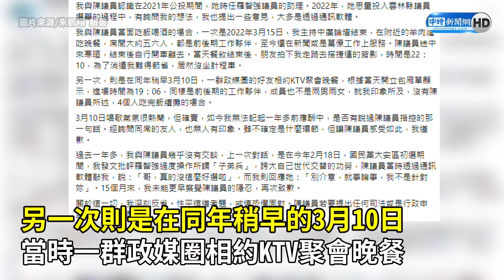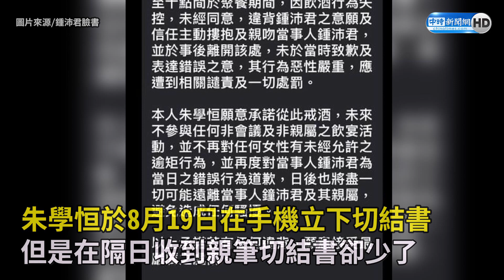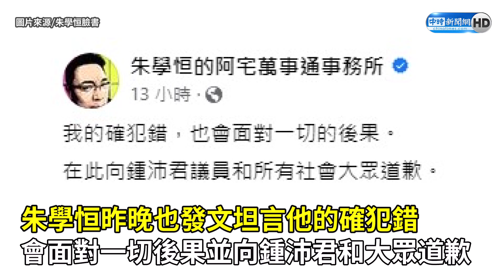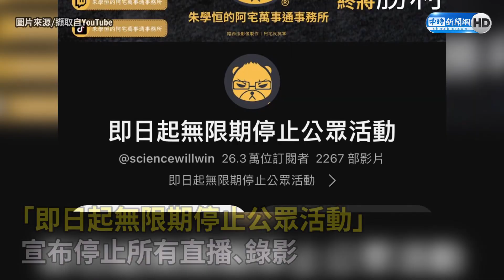陳芳盈控「C媒體人」性騷！ 朱凱翔認了：我道歉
台灣近期性騷擾事件頻傳，繼國民黨台北市議員鍾沛君後，雲林縣議員陳芳盈今（12）日也指控，遭「C媒體人」言語與肢體騷擾。而陳芳盈在最新貼文中，更要求C媒體人道歉，她放話，若是今天等不到，就會公布C的名字。不久之後，媒體人朱凱翔在臉書發文，向陳芳盈道歉。

00:00 朱凱翔承認C媒體人是他
01:30 鍾沛君表示除了他還有其他人受到朱學恒性騷擾
06:46 朱立倫表示鍾沛君受了許多委屈